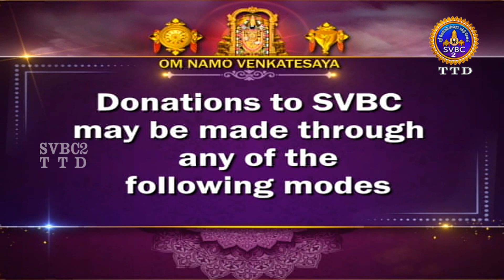Srivari Navaratri Brahmotsavam2023 || Peddasesha Vahanam | Tirumala || SVBC2 Tamil || 15-10-2023